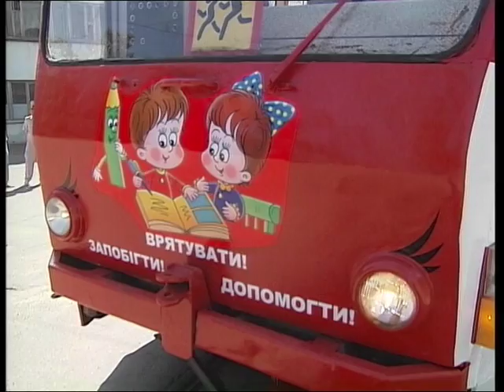Урок на колесах.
Урок на колесах. Запорожских школьников в трамвае учили основам безопасной жизнедеятельности.